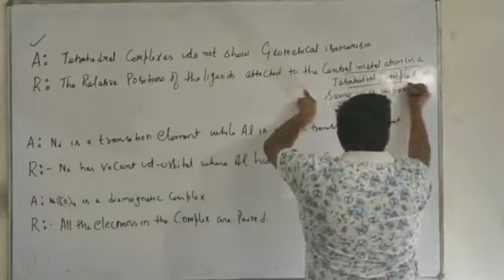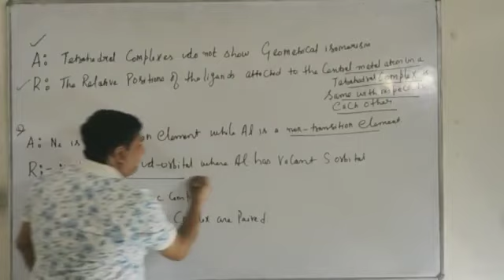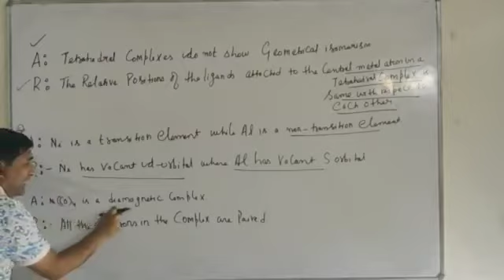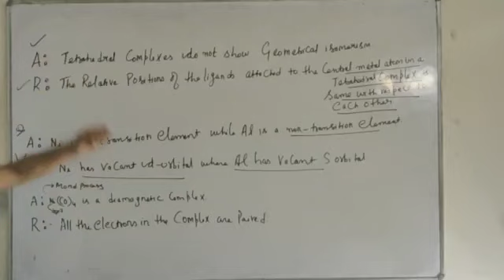Assertion and Reasoning for Class 12th CBSE BoardExam